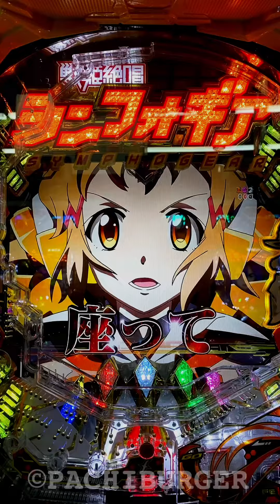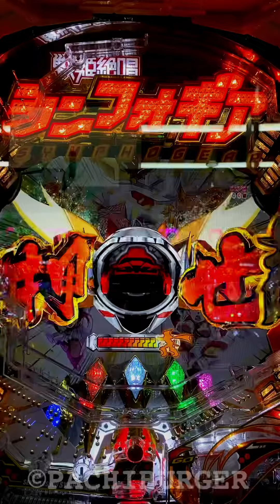お座り1個目変動をご覧ください！P フィーバー戦姫絶唱シンフォギア2【縦長動画】【スマホ】【SANKYO】